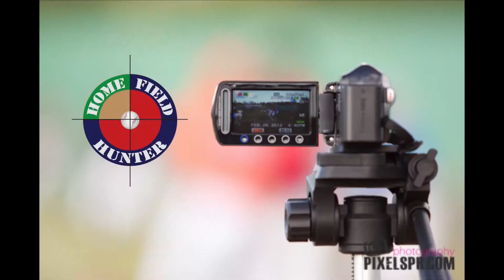Steven Perez- Home Field Hunter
Steven Perez- Outfielder and Left Handed Pitcher from Arecibo, Puerto Rico